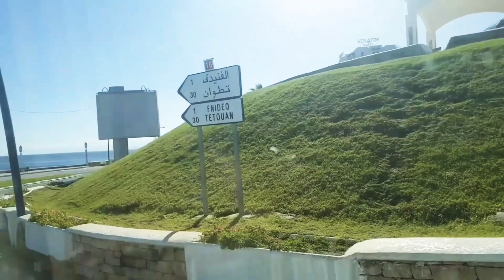جولة في انضف واجمل شاطئ الفنيدق تطوان كاستياخو fnideq plage fullHD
جولةالفنيدق سوق الفنيدق الفنيدق المغرب باب سبتة الديوانة صباح اليوم فيضانات الفنيدق الفنيدق الفنيدق 2019 الفنيدق كاستياخو الفنيدق المغرب الفنيدق السوق الفنيدق تطوان الفنيدق سوق المسيرة الفنيدق كاستييخوشاطئ مرتيل تطوان المغرب 2019 مجموعة الفنيدق الفنيدق المغرب kastiyakho تطوان الشاطئ شاطئ النهر laou تطوان المغرب الشاطئ الشاطئ تطوان تطوان تطوان رينكون مجموعة شاطئ مارينا سمير Azla مجموعة تطوان AMSA مجموعة تطوان كابيلا تطوانplage tetouanplage tetouan martil maroc 2019 fnideq plage fnideq maroc kastiyakho tetouan plage oued laou plage tetouan maroc plage tetouan plage tetouan rincon tetouan plage marina smir plage azla tetouan plage amsa tetouan plage kabila tetouanfnideq plagefnideq castillejosmartil moroccoسوق الفنيدق تطوانfnideq marocسوق الفنيدق